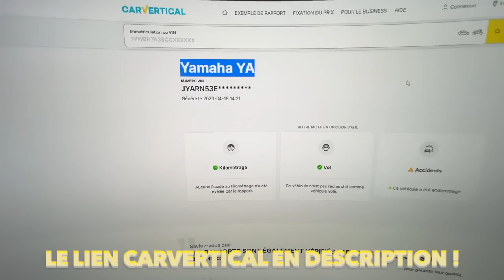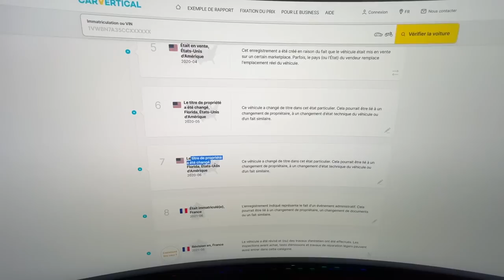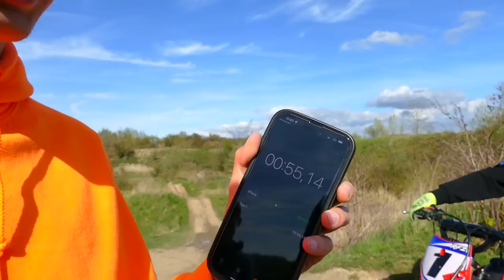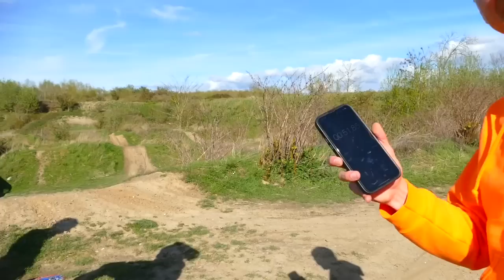ON ESSAIE LA 150 RFZ SUR TERRAIN ! 🔥 (course entre potes…)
Salut, ça va toi ? dans cette vidéo nous allons réaliser une course contre la montre en motocross !

😄 Référencement
179 165 ❤️ 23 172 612